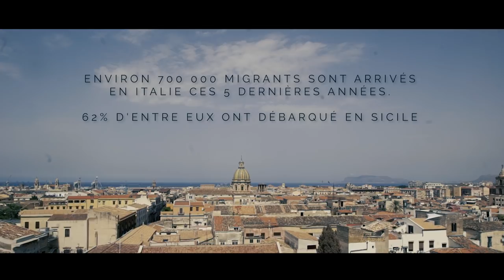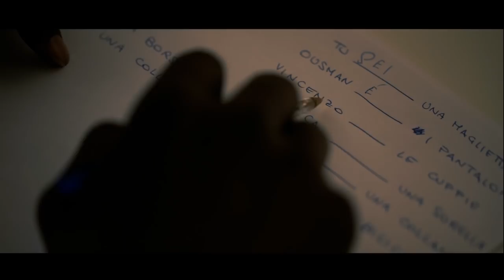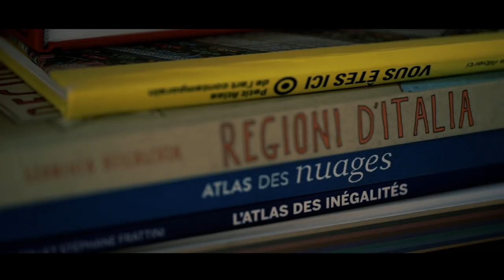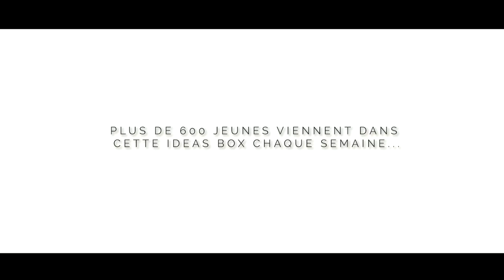Une Ideas Box à Palerme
Environ 700 000 migrants sont arrivés en Italie ces 5 dernières années. 62% d'entre eux ont débarqué en Sicile.
Découvrez le projet de Bibliothèques Sans Frontières auprès des migrants à Palerme. Un reportage de Louis Villers.
À Palerme et partout dans le monde, les besoins sont immenses. Soutenez BSF pour porter la connaissance à ceux qui en sont privés.